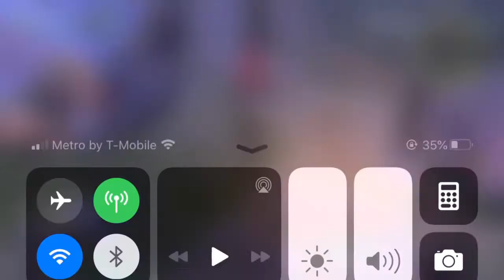NEW AWESOME GAMES+CONCERT!!!!(LAST DAY ON EARTH SURVIVAL)#5